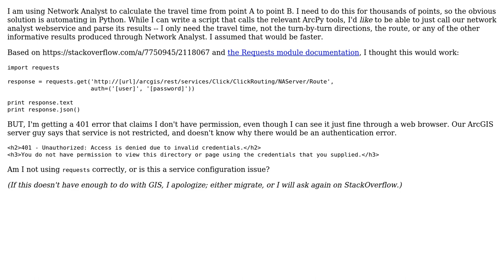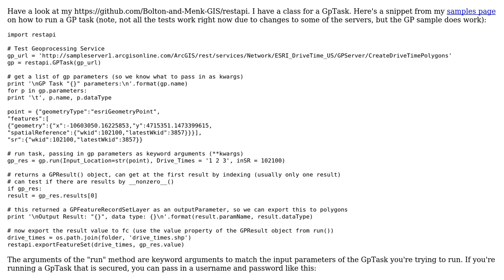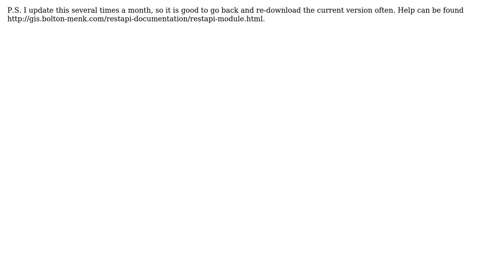GIS: How do I get JSON data into Python script from a ArcGIS geoprocessing service?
With thanks & praise to God, and with thanks to the many people who have made this project possible! You are responsible for your own actions.